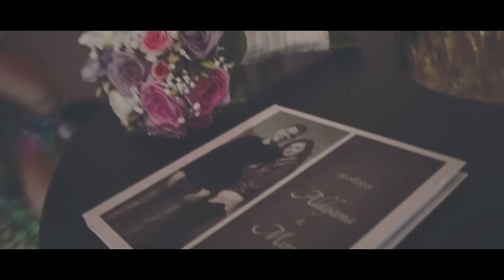Aldijana & Mirza // Wedding trailer // :)